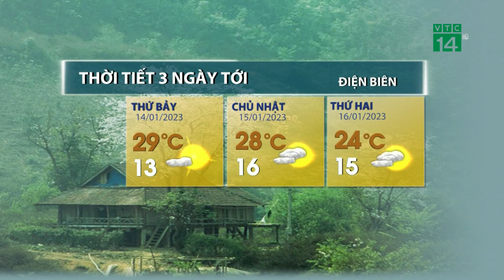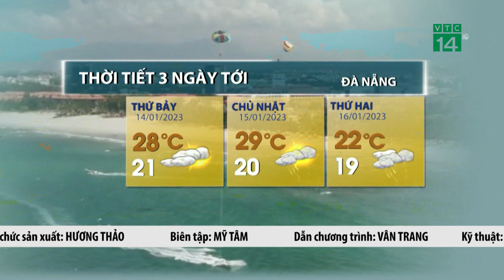Thời tiết 3 ngày tới (14/01 đến 16/01):Trung Bộ nắng ráo | VTC14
VTC14 |Các tỉnh miền Trung nắng ráo cũng là thời tiết chủ đạo trong ngày mai với nhiệt độ ở các tỉnh từ Thanh Hóa đến Thừa Thiên Huế phổ biến từ 25-28 độ. Còn với các tỉnh từ Đà Nẵng đến Bình Thuận trời nắng nhiều hơn nên nhiệt độ cao hơn, phổ biến từ 28-31 độ.